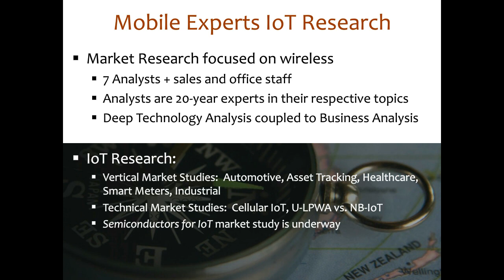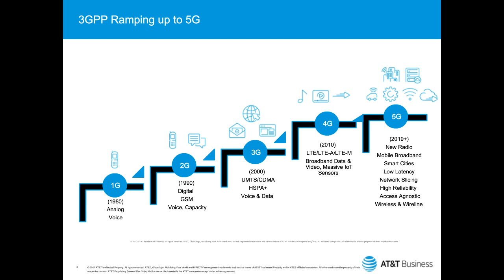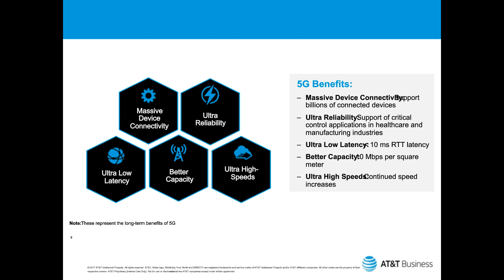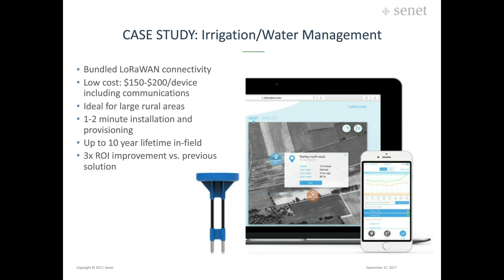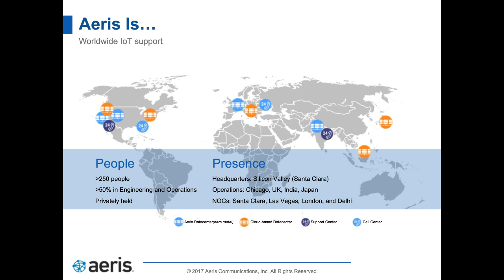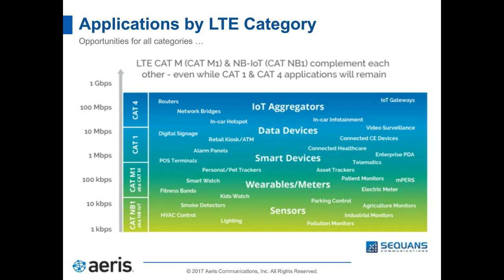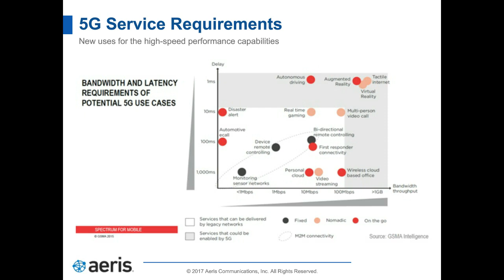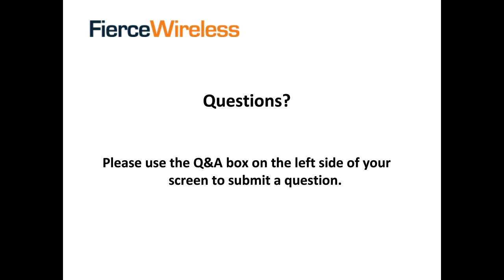Aeris Webinar: Discover how LTE and 5G will drive IoT expansion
Join Aeris and FierceMarkets for a webinar moderated by FierceWireles, where we will outline the benefits and challenges of LTE and 5G.